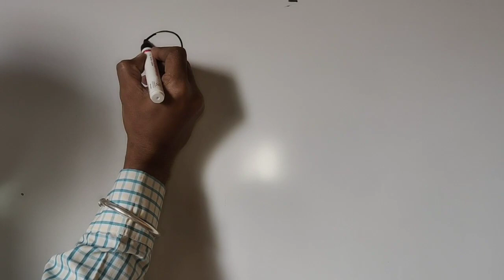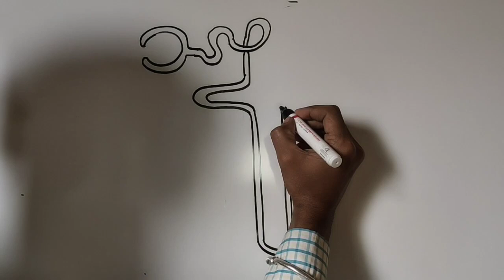easy drawing NEPHRON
इस वीडियो में वृकाणु का फोटो सरल विधि से बनाना सिखाया गया है। आप वीडियो के स्पीड को कम कर साथ में बनाइए दो चार बार प्रैक्टिस करने से यह बन जाएगा।